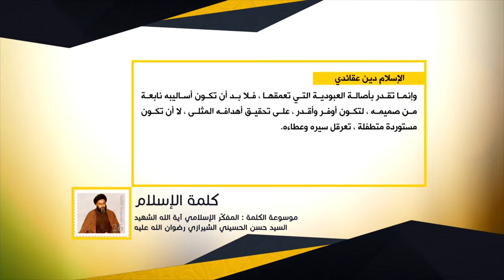كلمة الإسلام - الإسلام دين عقائدي - المفكّر الإسلامي آية الله الشهيد السيد حسن الشيرازي رحمه الله